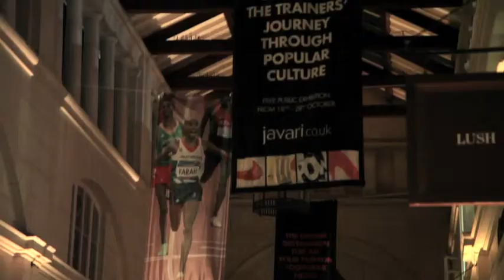Launch party for Javari.co.uk's, 'Sneaking Into Fashion' Exhibition, October 2012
On 17 October 2012 Javari.co.uk held a launch party in Covent Garden Piazza, London, to unveil it's latest exciting exhibition, 'Sneaking Into Fashion'.  The exhibition was developed following the success of the 2011 Javari exhibition, 'The Sculptural Art of High Heels'.

This year's exhibition explored how trainers have become part of the fabric of our culture and showcased rare pairs including the Nike 'Studio 54' Discos, Kill Bill Onitsuka Tigers, 1960s custom-made Vans, Vivienne Westwood 'Tracey' heeled sneakers and many more.

The exhibition was curated by Tory Turk, a street culture specialist.  She said, "Javari.co.uk asked me to create an exhibition which would translate its love of shoes and commitment to providing customers with trend-led styles.  The unique and diverse collection of trainers I chose for this exhibition tells the story of the development of trainers from simple generic plimsoll to fashion staple; a cornerstone of popular culture, sport and style."